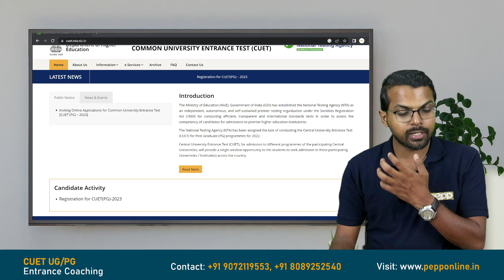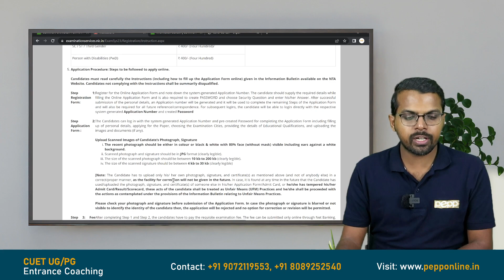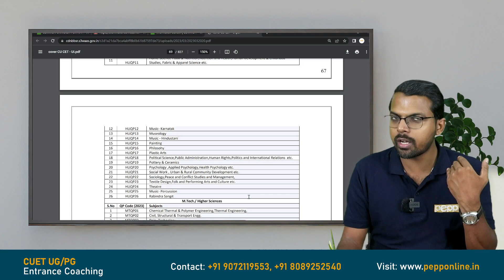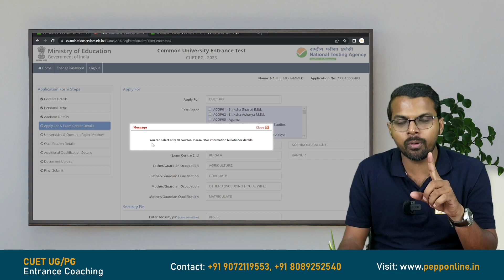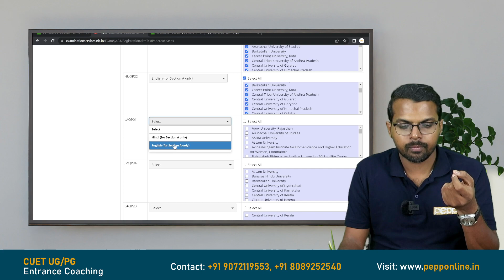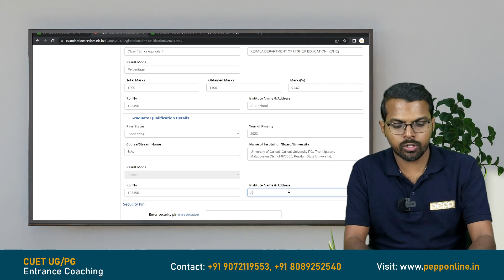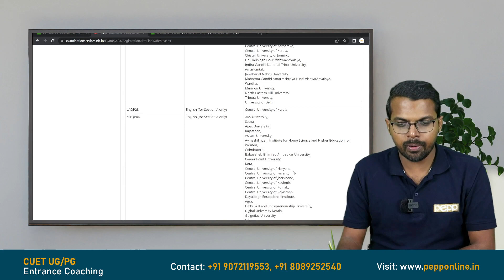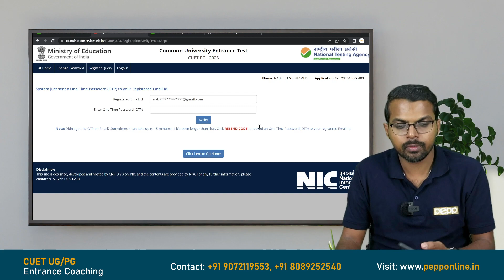CUET PG 2023 | How to fill Application Form | Step by Step process | PEPP Learning App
CUET PG 2023 | How to fill Application Form | How to Apply for CUET PG 2023 | PEPP Learning App | First and Best in India